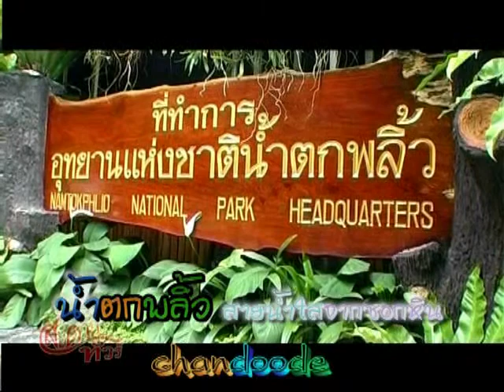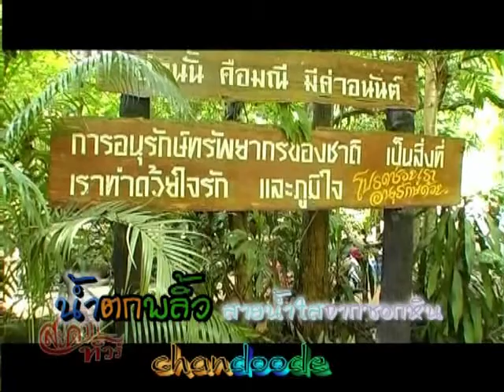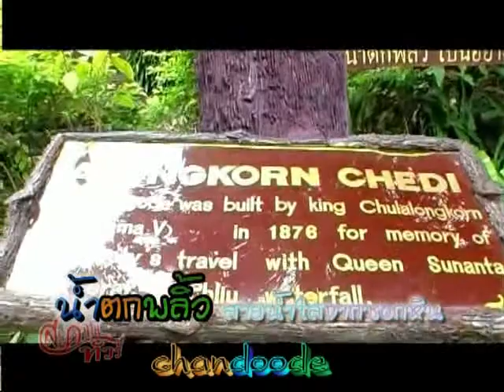น้ำตกพลิ้ว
สายน้ำใสจากซอกหินผาที่โปรยปรายลงมาสูแงน้ำเบื้องล่าง ตลอดปีไม่มีเหือดหาย เพราะชาวบ้านไม่ใช่ป่าไม้ที่ช่วยกันดูแลธรรมชาติ ไว้ให้ลูก หลาน เหลน โหลน